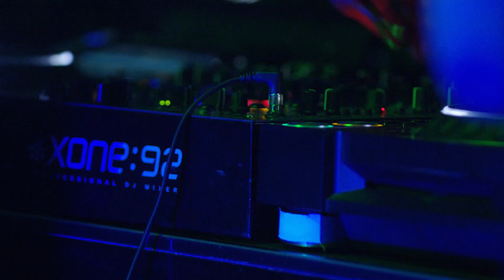RESISTANCE IBIZA Week 05 Recap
IBIZA, enter this alternate dimension...

Join the RESISTANCE for RESISTANCE IBIZA Week 06 next Tuesday 29.AUG